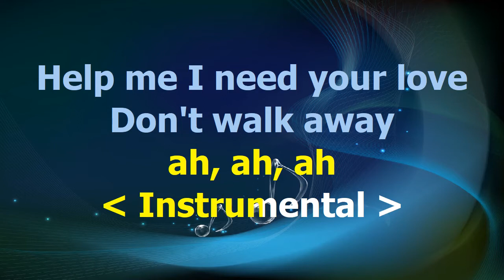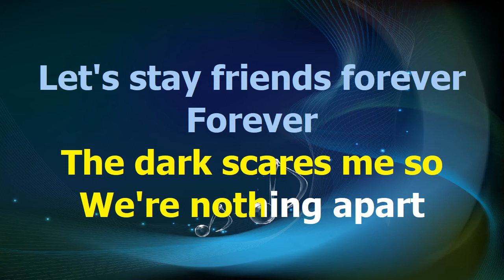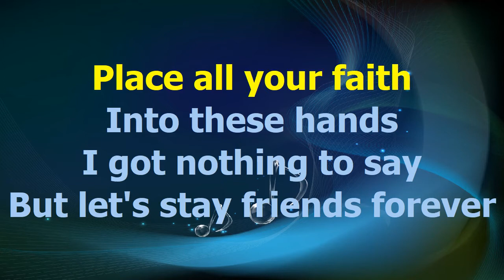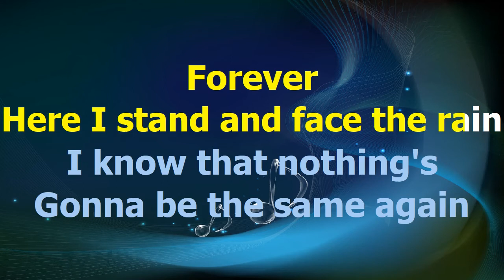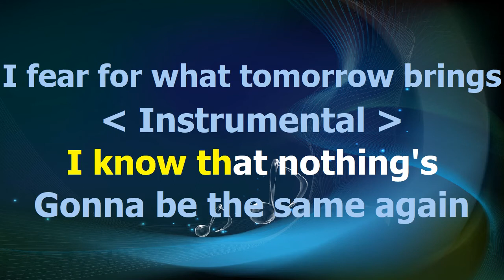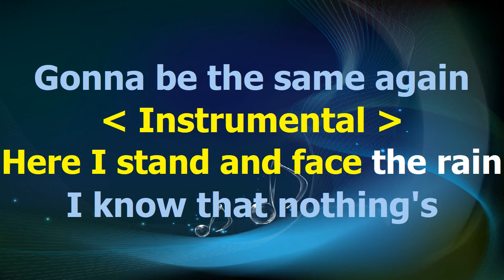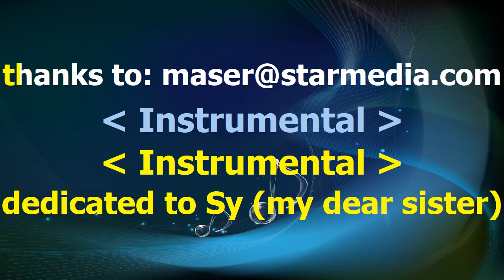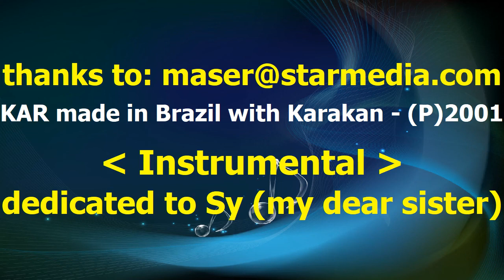A Ha Here I Stand And Face The Rain